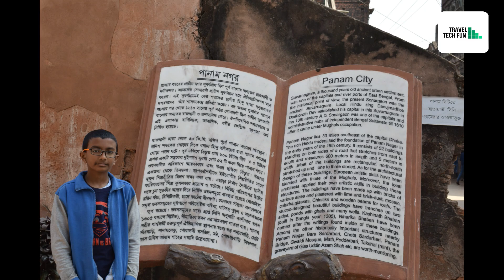Travel sonargaon panam city , Narayangonj. পানাম নগর ।। নারায়নগঞ্জ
Panam City is situated at Sonargaon, Narayanganj in Bangladesh. It is an ancient historical city in Bangladesh. Among the three cities of boro nogor (Big City), khas Nogor, Panam City, it was most attractive city.[1] There are many historical buildings which were built centuries ago and those are related with the history of Baro-Bhuyan. It covered 20 km area of Sonargaon.

As the capital of the fifteenth-century Bengal ruler Isa Khan, and once an important trading and political center, Sonargaon boasts architecture of the Sultanate, Mughal, and colonial periods. The Sonargaon historic city, located near the present-day capital of Dhaka, includes several Mughal monuments—among them the Sonakanda River Fort, the Panch Pir Mazar Shrine, and Ibrahim's and Abdul Hamid's Mosque. British colonial architecture preserved in Sonargaon includes the Ananda Mohan Piddar House, and other street-front houses. For travelers making their way along the 2,500-kilometer Grand Trunk Road from Peshawar in the Hindu Kush, Sonargaon marked the end of the line. Threats to the site include flooding, vandalism, unauthorized occupation, illegal development etc.